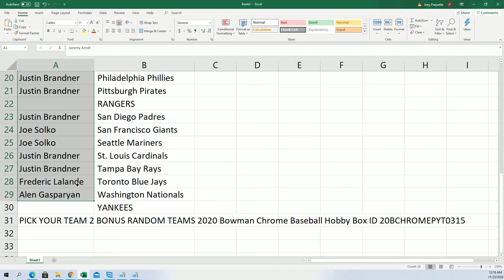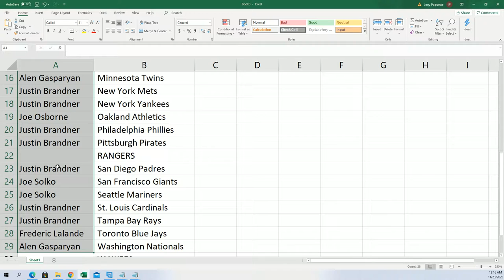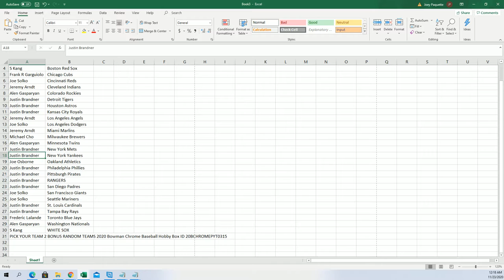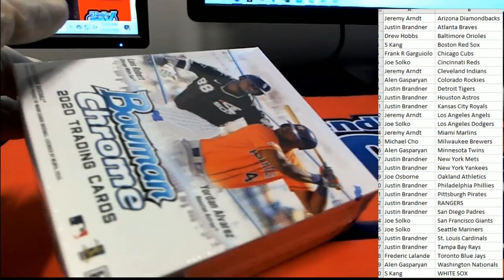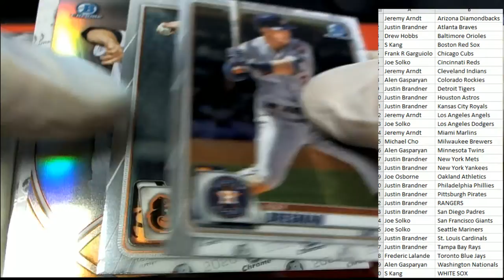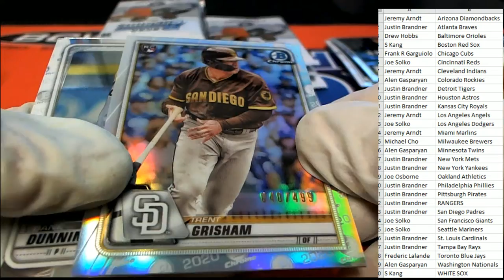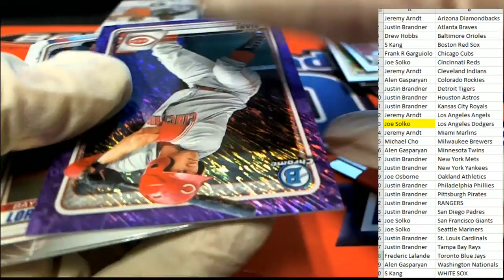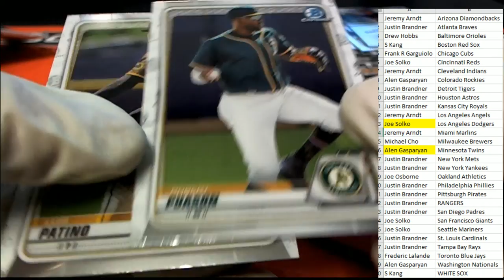2020 Bowman Chrome Baseball Hobby Box ID 20BCHROMEPYT0315